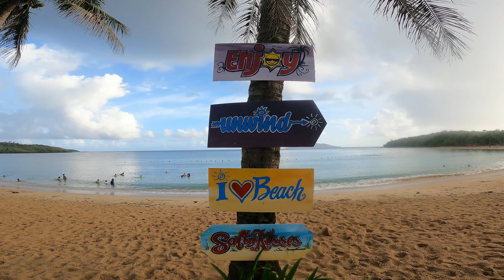BICOL RIDE /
BICOL GCB RIDE TRAILER
UPLOADING FULL VLOG  VERY SOON